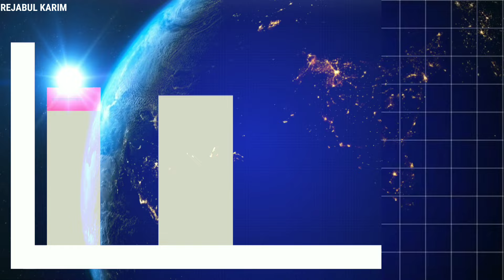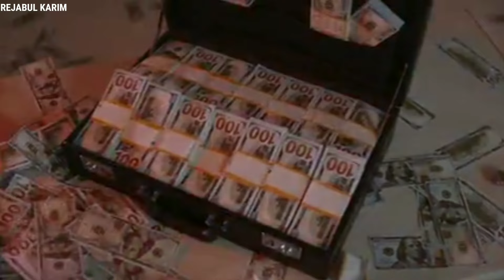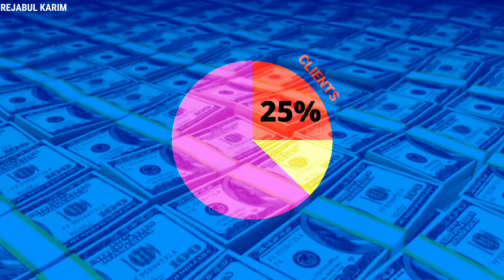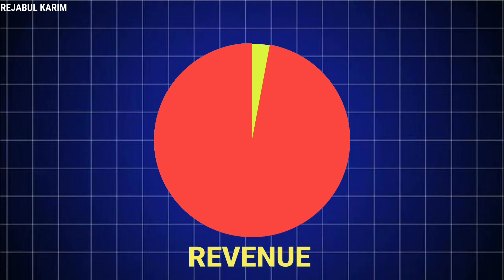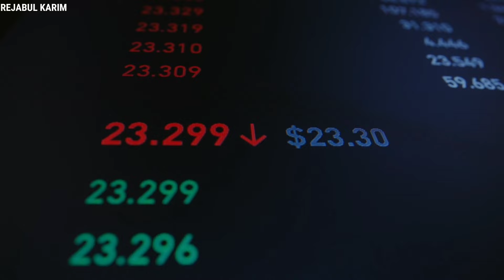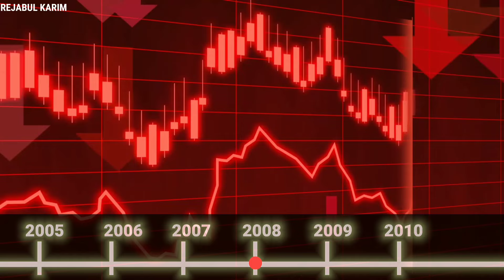Biggest Mistakes Of Suzlon Energy Limited!|Rejabul Karim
In this video you'll get to know how Suzlon became world's 5th largest wind energy company from a india based small textile business. What are the strategies it had adopted to survive and bounce back when it almost got bankrupt ? What were the major mistakes of Suzlon for those it was fighting for surviving?

🔎Your Queries🔍
Suzlon energy latest news
suzlon stock analysis
suzlon share
Suzlon news
suzlon stock news today
Tulsi tanti
Tulsi tanti suzlon
tulsi tanti interview
Tulsi tanti biography
Tulsi tanti kahani

Hello,I'm Rejabul Karim but you can call me R.K. I'm a passionate creator of informative content, dedicated to breaking down complex topics into easy-to-understand explanations. From geopolitics to business, science, history, finance, current affairs, economics etc. My video's aim to provide in-depth insights and analysis in an approachable way. Join me on this journey of learning and exploration, as we uncover new ideas, challenge our perspectives and gain a deeper understanding of the world around us. Thank you for your unlimited love and support.